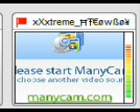MVP VS XXX 1 5